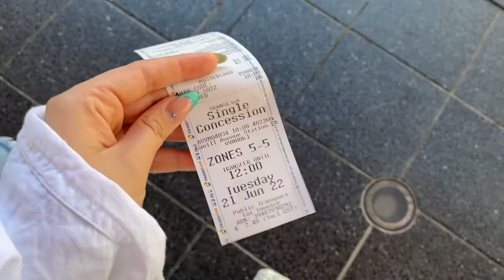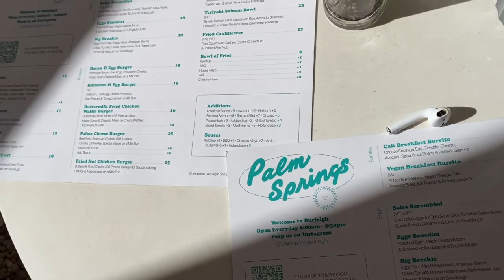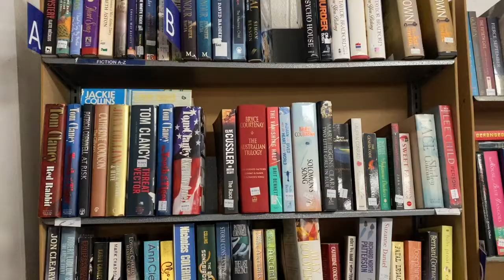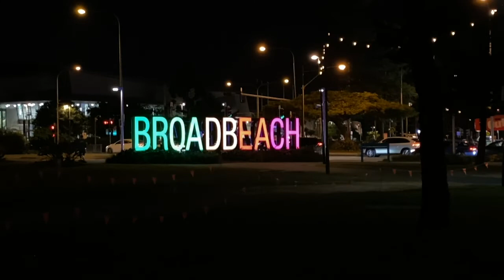GOLD COAST 4 | burleigh adventures, rainforest walks, cafe hopping, beach & cocktails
hello angels!!

This video has been a long time coming.. This was recorded months ago! Because it is a really special one to me I really wanted to do it justice. Please come along with my bestie stephie and I for a day of exploring Burleigh.
We literally got on a tram and just let the day take us! Probably one of the most spontaneous days I have ever had.

So grateful for this trip and the memories made with my loved ones.

Can't wait for another holiday..

Love Mya xx

I'll be seeing you soon!